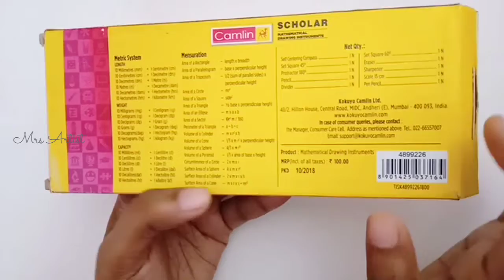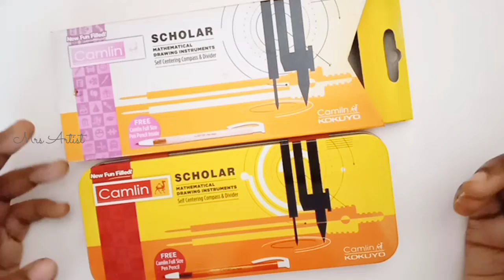Unboxing camlin geometry box | Mrs Artist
Unboxing camlin geometry box